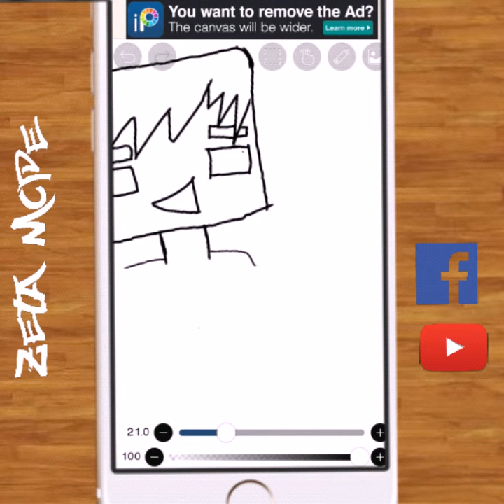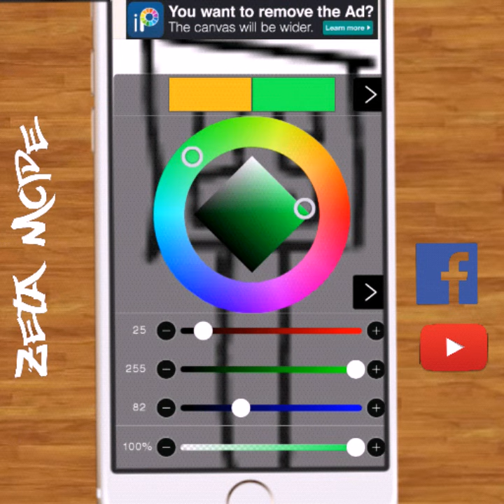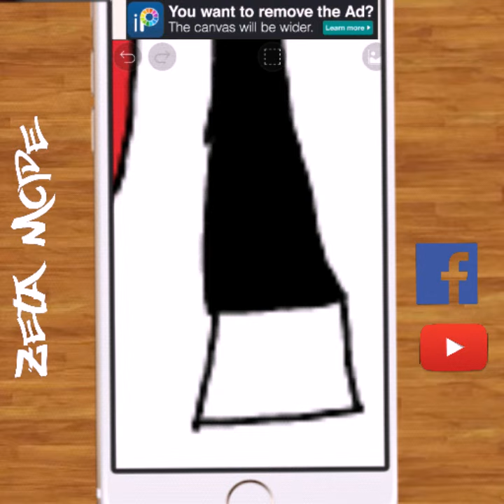Speedart nasil olmus #2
►Macerama katilmak icin tikla Merhaba Zetalar, Bugün Speedart profil fotografi yaptim . Umarim video hoşunuza gitmişdir. Videoma like ve yorum atarsan çok sevinirim, İyi seyirler.
Videonun montaji : 1 saat = 15 + Like ?
➤Resmi HD indir:
Taglar xD
gta 5 speedart,
fnaf 4 speedart,
cinema 4d speed art,
speedart zootopia,
speedart zypercraft,
zexyzek speedart,
speedart youtube banner,
youtube logo speedart,
speedart wolf,
speedart web design,
speedart wallpaper,
speedart watercolor,
speedart android,
speedart,
speedart anime,
speedart photoshop,
speedart minecraft,
speedart fnaf,
speedart music,
speedart design,
speedart logo,
speedart minecraft banner,
Speedart apk,
Speedart nasil yapilir?
Speedart nedir?